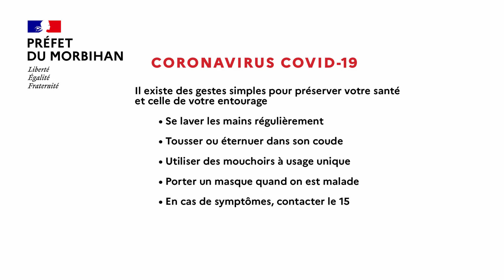Coronavirus - COVID19 / Point de situation au 6 mars 2020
Patrice Faure, Préfet du Morbihan, fait le point de la situation au 6 mars et présente l'évolution des mesures dans le Morbihan